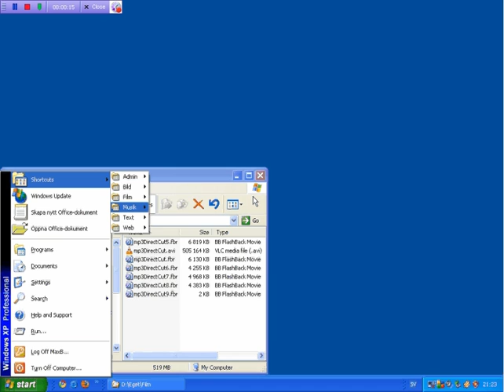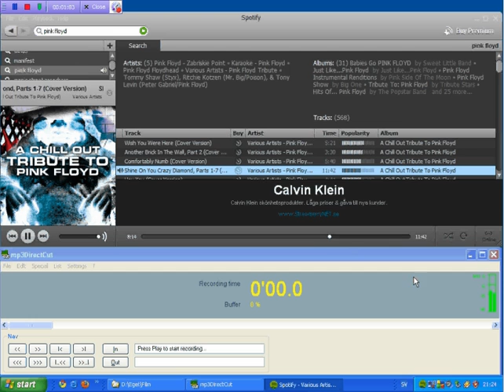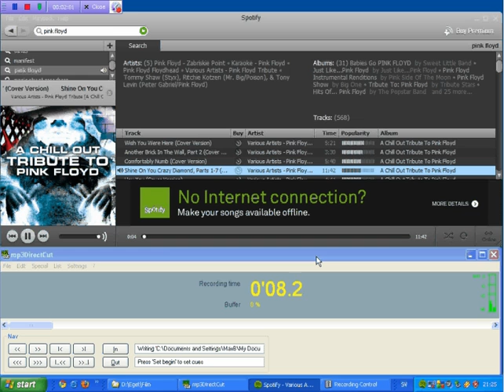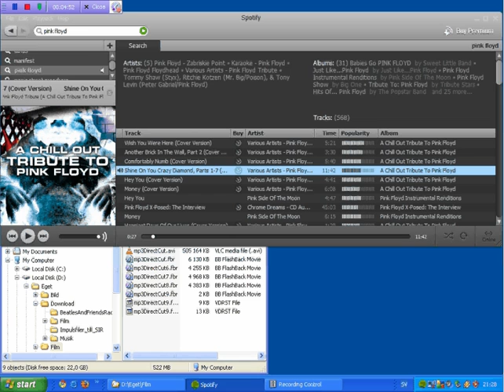MaxB - mp3DirectCut - tutorial in swedish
Instruktion hur man använder snabbkommandon i mp3DirectCut.

* Play/stop - mellanslag/mellanslag
* Snabbspolning bakåt/framåt - vä/hö-piltangent
* Snabbare spolning bakåt/framåt - Page up/page down
* Markera början - B
* Markera slutet - N
* Gå till början av markering - uppåt piltangent
* Gå till slutet av markering - neråt piltangent
* Sen gå via File - spara markering
(eller snabbkommando Ctrl-E)